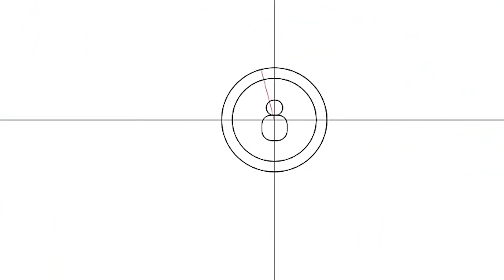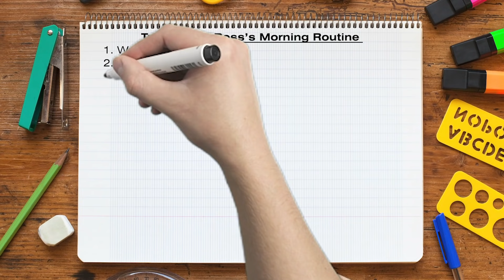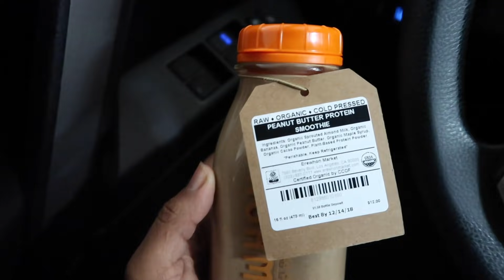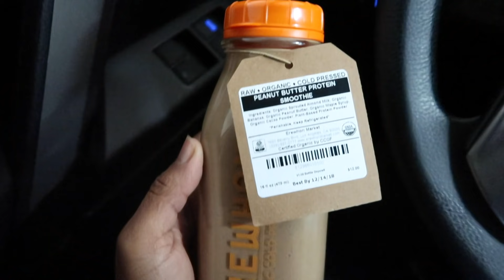Freddie Tries Tracee Ellis Ross's Morning Routine • Ladylike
"As you all know, TER, Tracee, Miss Ross if you're nasty!"

MUSIC

STILLS
school background
anyaberkut/Getty Images
Breakfast Cereal
pamela_d_mcadams/Getty Images
Minimal workplace with laptop and blank notepad on colored background. Top view. Flat lay
filistimlyanin/Getty Images
Two way arrows left and right directions opposite. Vector illustration.
kirisa99/Getty Images
Celebrity Sightings In Los Angeles - December 18, 2018
gotpap/Bauer-Griffin/Getty Images
Versace Fall 2019 - Arrivals
Roy Rochlin/Getty Images
Equality Now's Annual Make Equality Reality Gala - Arrivals
Alberto E. Rodriguez/Getty Images
Screening Of 'If Beale Street Could Talk'
Rachel Luna/Getty Images

Fitness trainer making a health supplement
Wavebreakmedia/Getty Images
Blueberry Pile Turning Slowly
RockfordMedia/Getty Images
Falling Dollar banknotes in 4K Loopable
celafon/Getty Images
3D countdown animation
3D_generator/Getty Images
Passing Ripe Yellow Bananas
RockfordMedia/Getty Images
Modern gym interior
Honored_Member/Getty Images
Modern gym interior
Honored_Member/Getty Images
Browsing of the desktop calendar on white background. Isolated 3D render
ISerg/Getty Images
Date fruits falling in slow motion
ipuwadol/Getty Images
almond falling in the milk - slow motion
ipuwadol/Getty Images
Silhouette rooster crowing in the morning
luckpics/Getty Images
Black Marker Whiteboard Scribble Male Short Strokes Hand Loop
Sergey Zavarykin/Getty Images